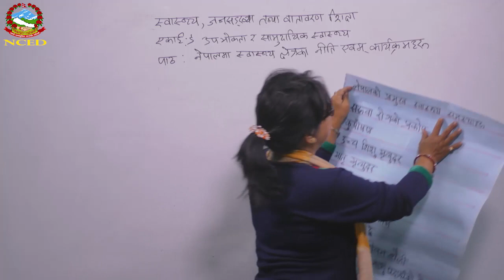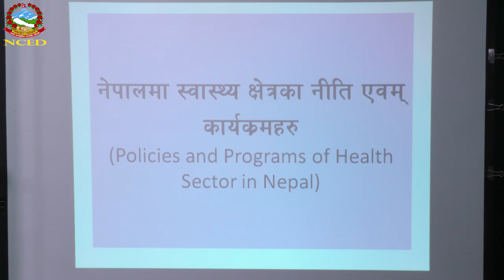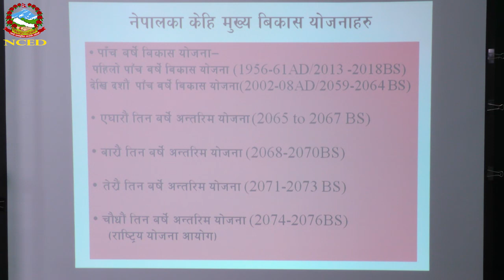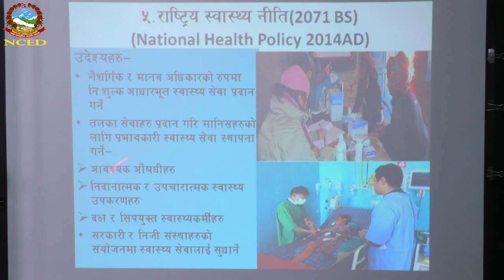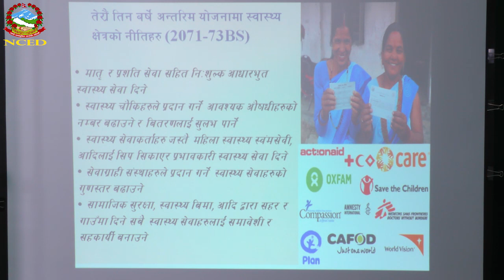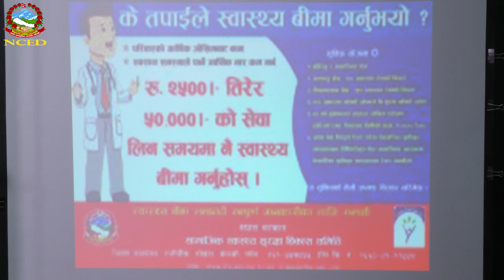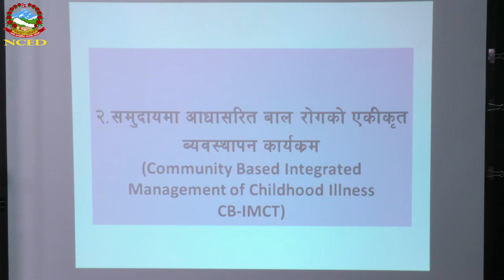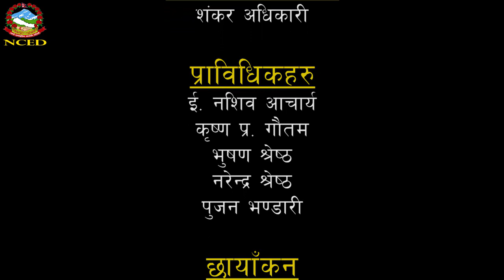H.P.E 2074 08 12 Health Policies & Programs of Nepal